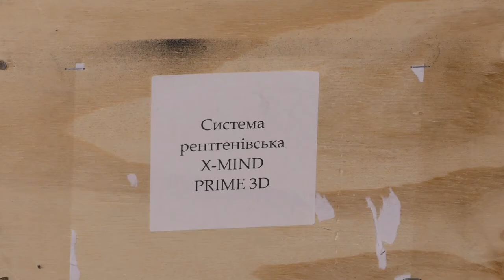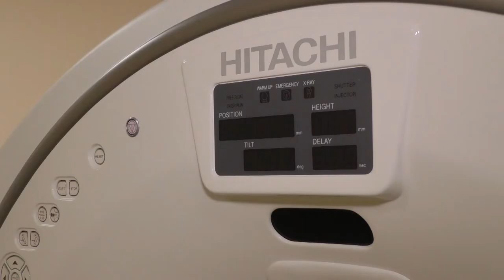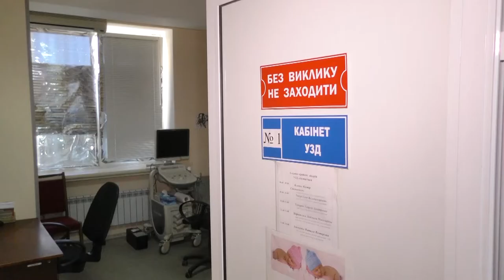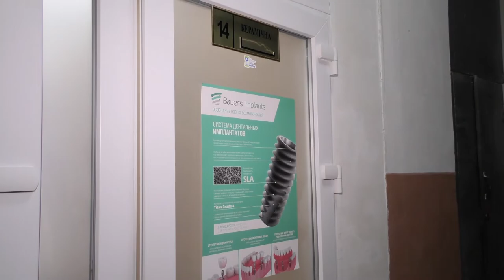Медицині – сучасне обладнання, для людей – висока якість послуг. 11.02.2022